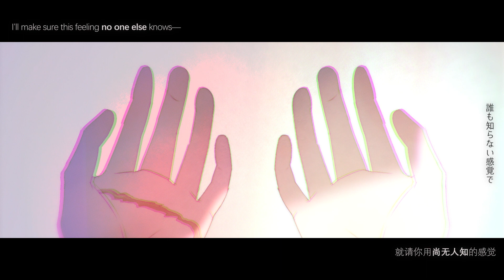【第五人格手書】即使我們注定分離【說記】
//如果我們注定分離　如果我們注定迷惘
只願無論多少次都能跟你再次相連//